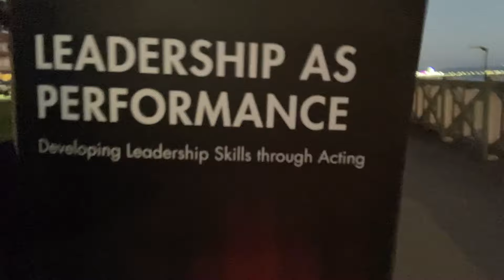THE BOOK IS OUT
Today I received a printed copy of my book Leadership as Performance: Developing Leadership Skills through Acting. I made this video to finally introduce the book. Here's a link to webpage for the book: